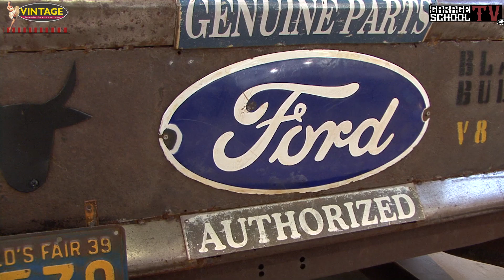CASTA DIVA - FIERA VINTAGE DI FORLI'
Assolutamente unico questo viaggio nel passato con il titolare di Casta Diva,seguiteci durante la Fiera Vintage di Forli'